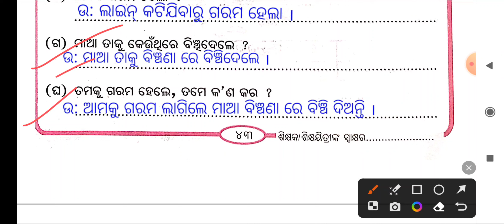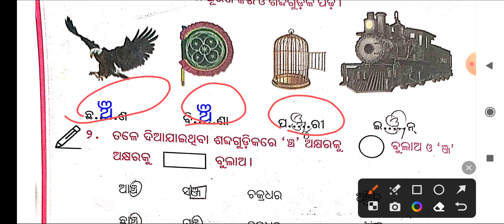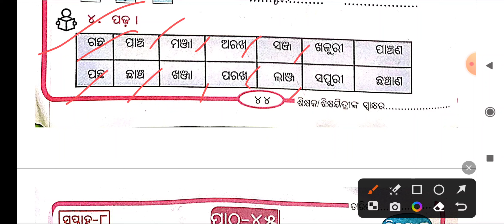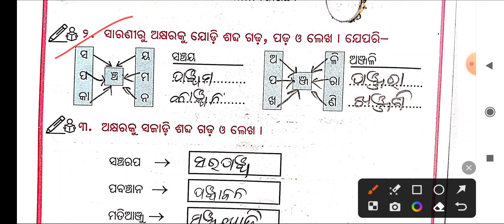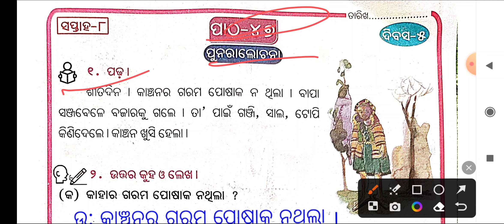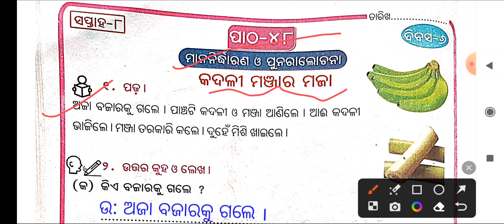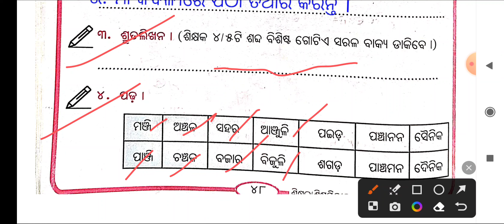Class 2 କାର୍ଯ୍ୟ ପୁସ୍ତିକା ଭାଷା 2023-24 ସପ୍ତାହ ୮ ପାଠ ୪୩ ରୁ ୪୮ ଯାଏ ପ୍ରଶ୍ନ ଉତ୍ତର ସହ ଆଲୋଚନା ODIA MEDIUM